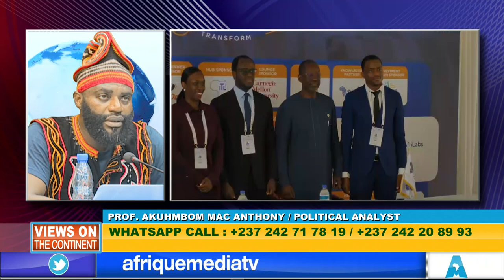VIEWS ON THE CONTINENT : PRESIDENT MINANGAGWA WARNS AGAINST INTERFERENCE